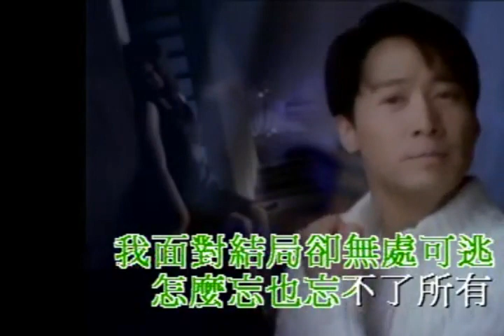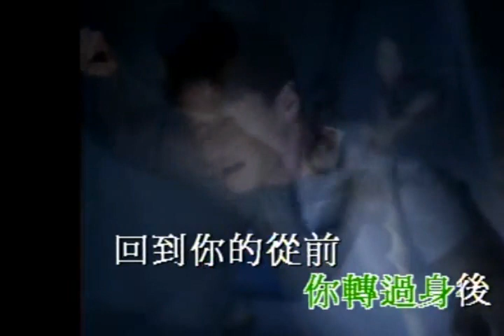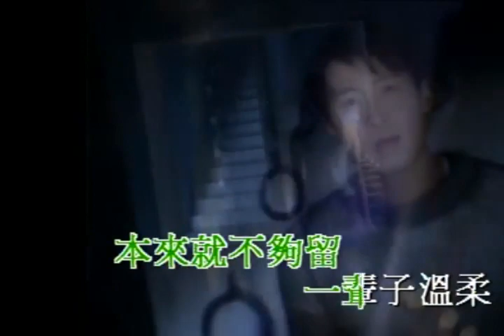1997 Leon 你讓我忘MV